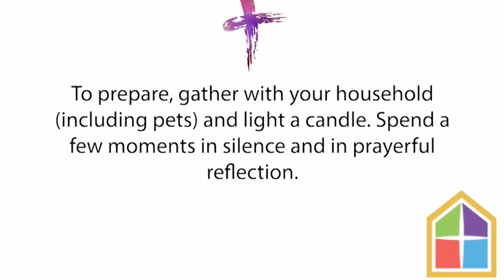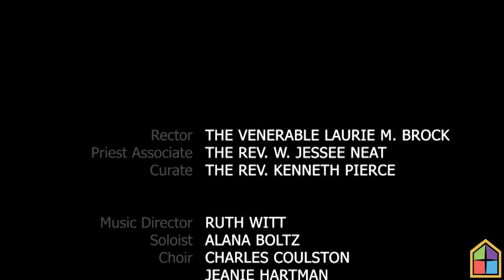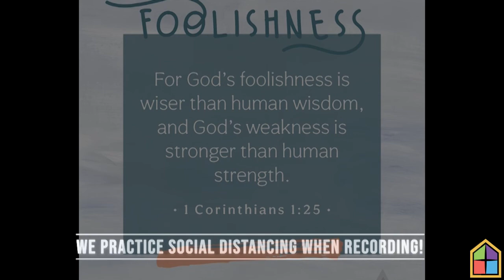Worship for the Third Sunday in Lent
Worship for the Third Sunday in Lent will premiere at 10:00 am on March 7th.  During the premiere, the chat function is enabled so you may interact with others who are also viewing.